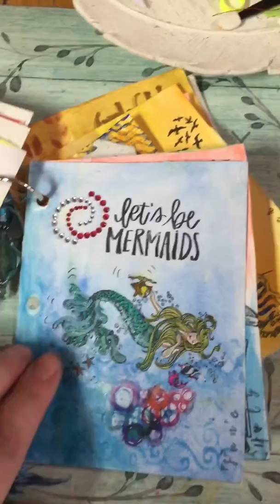Quick style Calendar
A simple small notes journal made in the faber castle mixed media kit style.